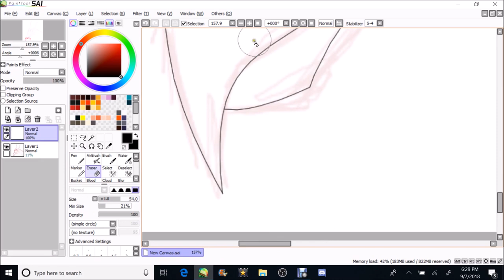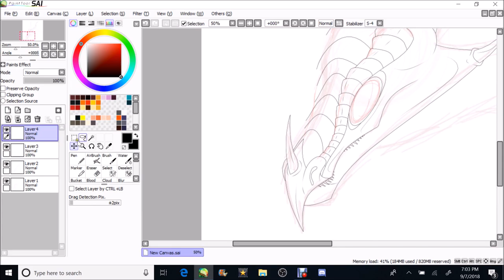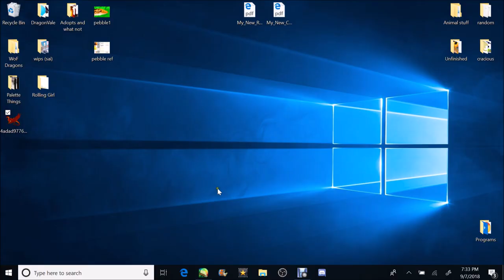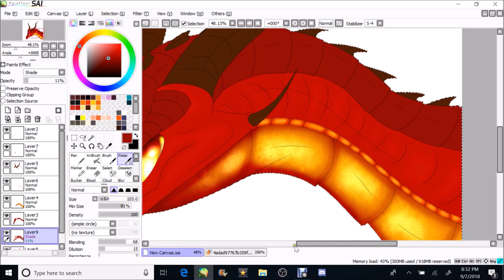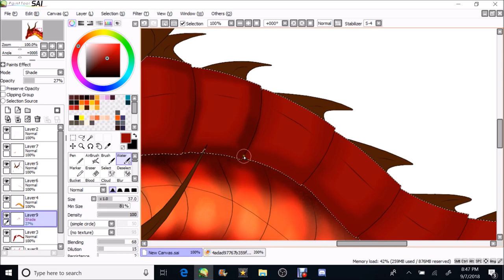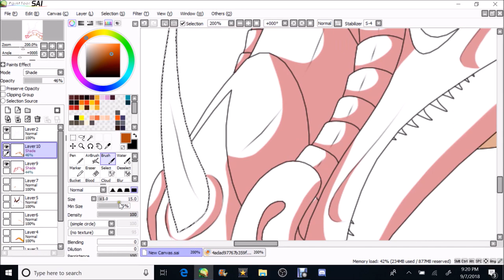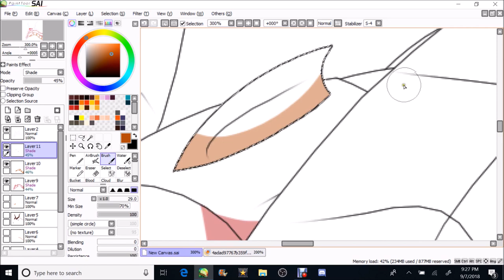Wings of Fire - Flame speedpaint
I haven't made a wof speedpaint in a kind of long time I think

Flame is good

Songs are Bill Watterson by Lemon Demon and Dedicated to the Memory of Stormy The Rabbit by Andrew Jackson Jihad sorry they're like really odd and not at all similar I just had no song ideas